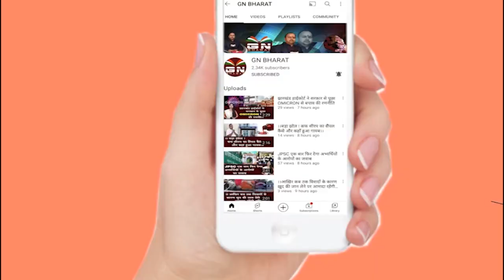लेकर रहेंगे नियुक्ति चाहे कुछ भी हो : पंचायत सचिव अभ्यार्थी || Panchayat Sachiv Abhyarthi || Ranchi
लेकर रहेंगे नियुक्ति चाहे कुछ भी हो : पंचायत सचिव अभ्यार्थी